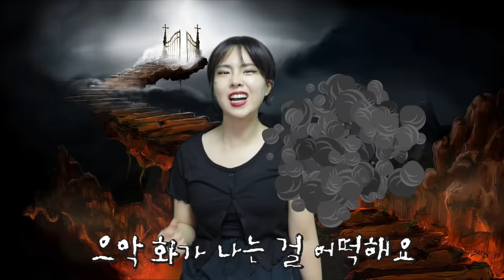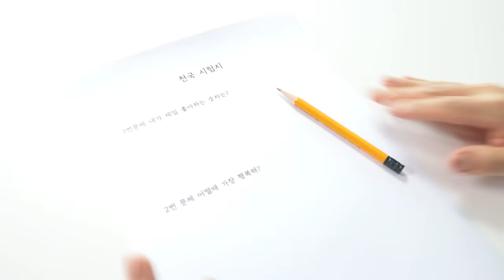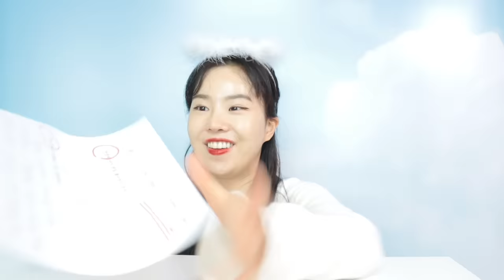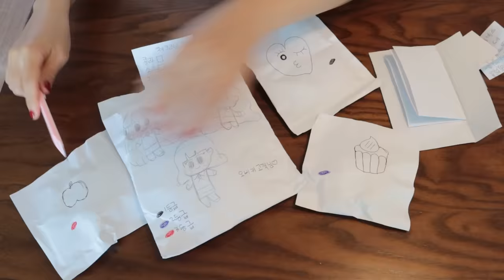천국VS지옥 시험 [오마이비키]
*문제 출처: 퀴즈코리아

박세인은 마녀 때문에 더 나빠지는데
지옥에 간 박세인은 과연 몇 점을 맞을까?